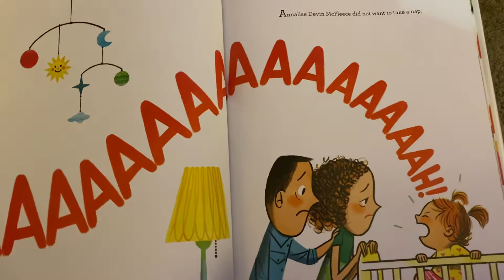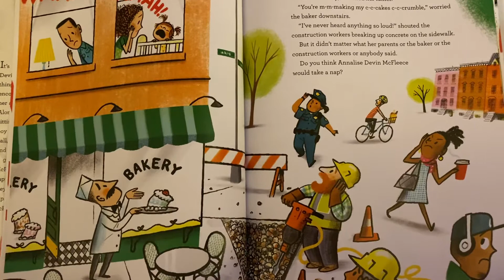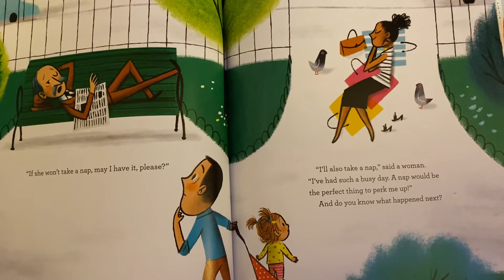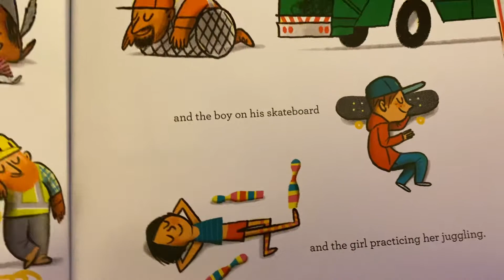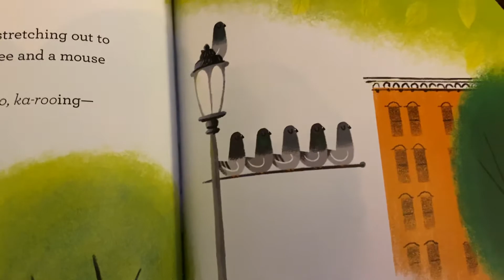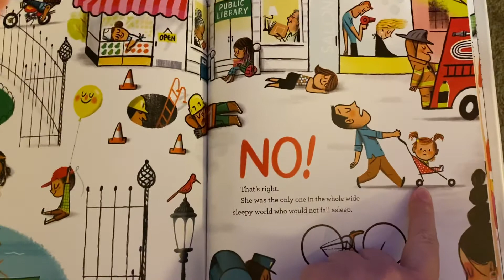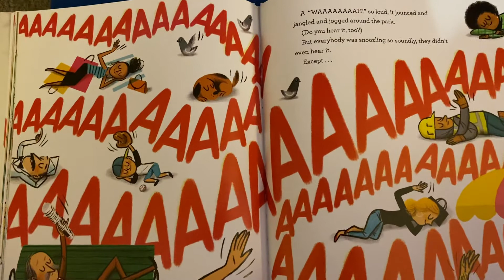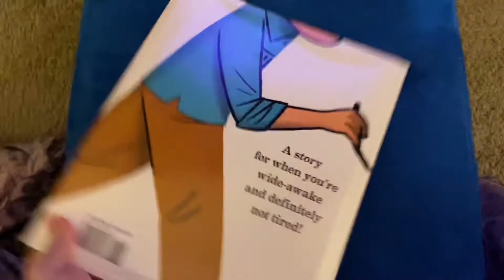No More Naps! A Story for When You’re Wide-Awake and Definitely NOT Tired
Written by Chris Grabenstein; pictures by Leo Espinosa / It’s time for a nap, but Annalise Devon McFleece doesn’t want hers. Everyone else loves the idea of taking a nap and they do. Now, there are no naps left. What will she do when everyone else is asleep and will anyone give up their nap so she can sleep? Read on and you’ll find out!